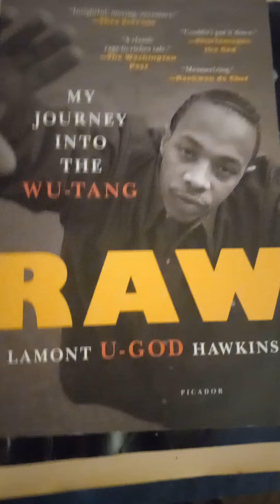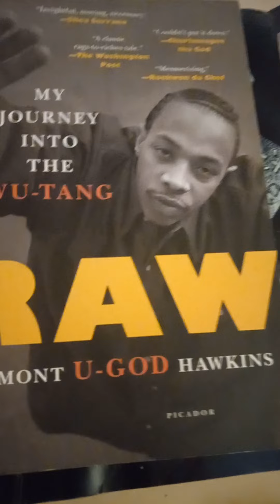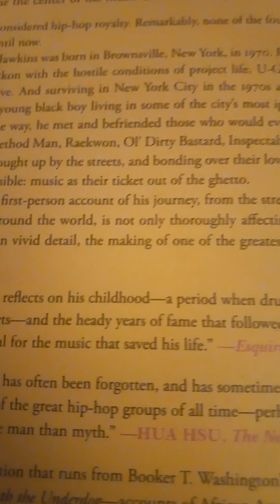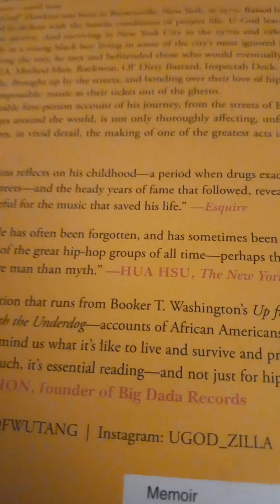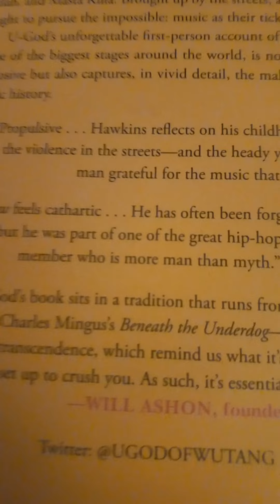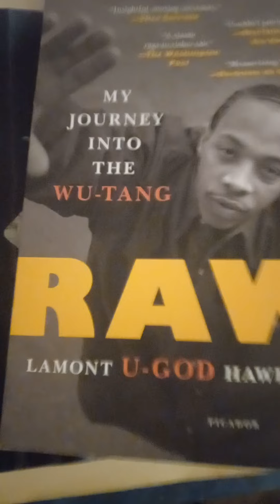"Raw-My Journey Into The Wu-Tang" Lamont U-God Hawkins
A Quick Look at a Book that I Will Be Reviewing.